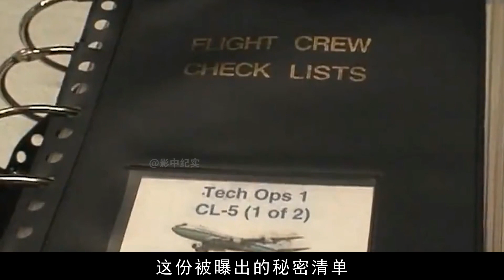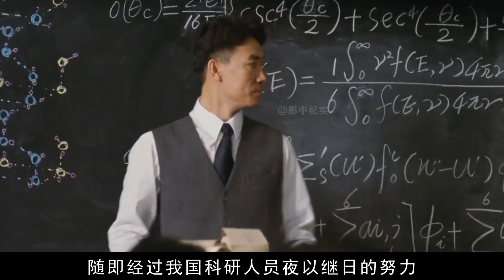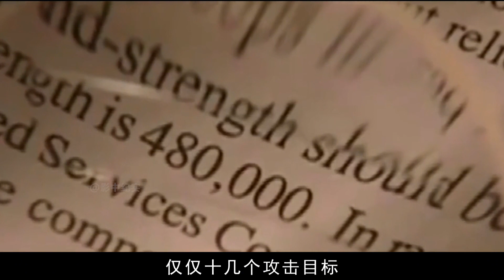美国绝密计划曝光，列出对中国5万个打击目标！美国意欲何为？【影中纪实】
本频道制作的所有视频都是为了向观众传递有趣的社会时事新闻，绝对符合平台的使用政策。 1956年6月制定的攻击名单，被曝光后真相让人吃惊，中国到底如何应对？